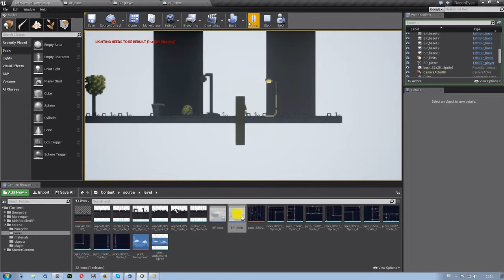orthographic & perspective camera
Test : change camera projection pressing key E -